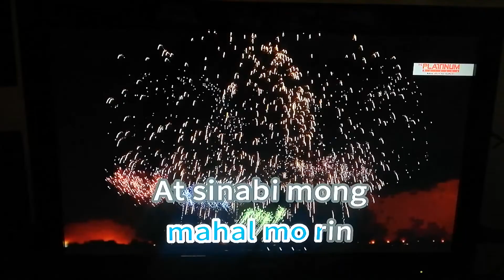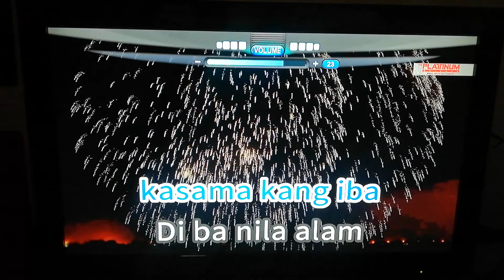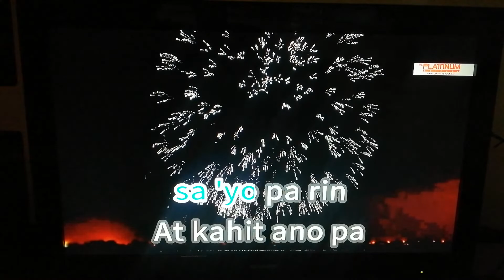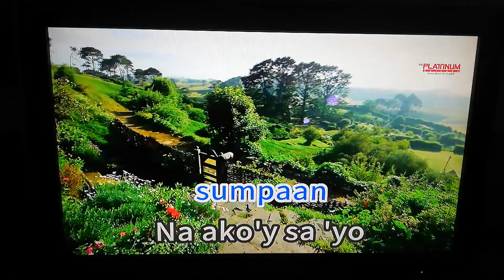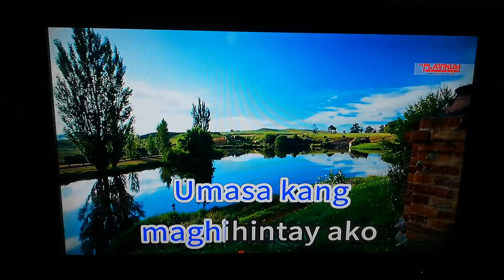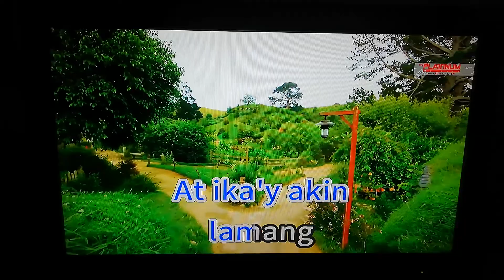Ako'y Sa'yo - First Circle (Karaoke Cover)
Minsan, nasa tamang oras, pero nasa maling lugar.
Pero minsan naman, baliktad. Nasa tamang lugar, pero nasa maling oras.
(Sometimes, it's in the right time, but at the wrong place. But at certain times, it's the opposite. It's at the right place, but at the wrong time.)

Number: 14358
Composer: John Bunda
Arrangement: PRS

PLAYER: Platinum Karaoke Alpha V1.5
VOLUME: 80
SONG REQUEST RULE: NO number, NO request.